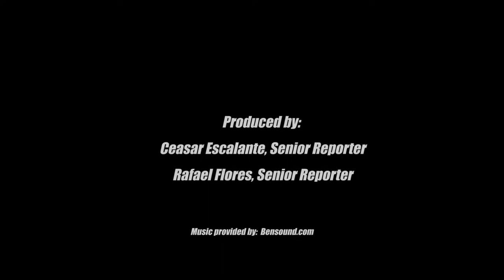Artists of WTAMU - A look into dance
In this video we cover a West Texas A&M University dance class and what it takes to dance with the Buffaloes.